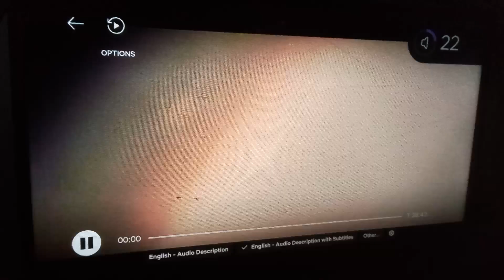The Croods Opening Logos (DVS)